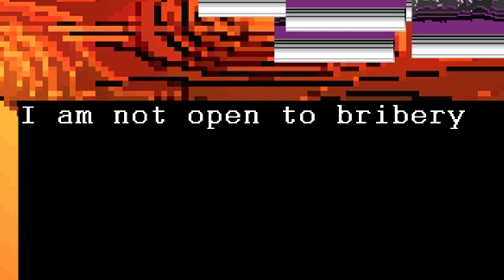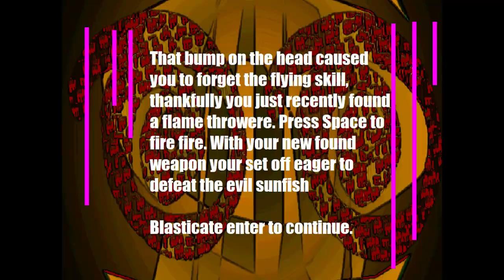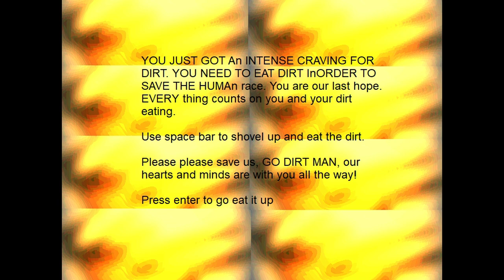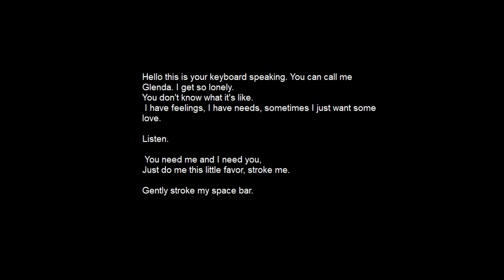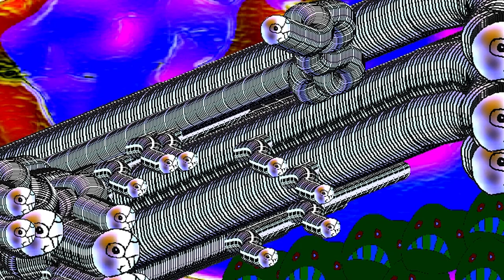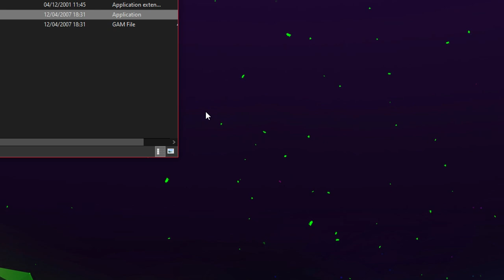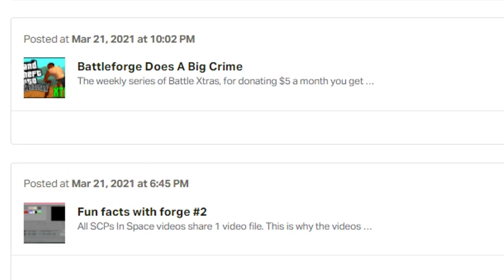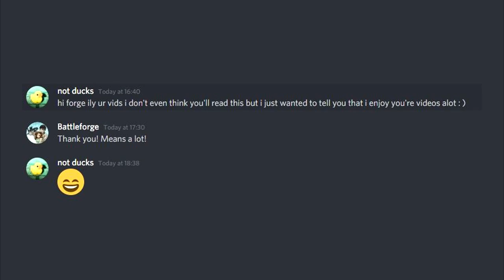THE STRANGEST GAME EVERYONE FORGOT!!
Did we all make this game up in our heads and then forget about it for 8 years? That's certainly how it felt to me, until one day I just randomly remembered that you can still find and play it... Welcome back to revenge of the Sunfish...
◾𝗚𝗘𝗧 𝟭𝟮 𝗛𝗢𝗨𝗥𝗦 𝗘𝗔𝗥𝗟𝗬 𝗔𝗖𝗖𝗘𝗦𝗦◾
Channel art By Radicalsini! ❤